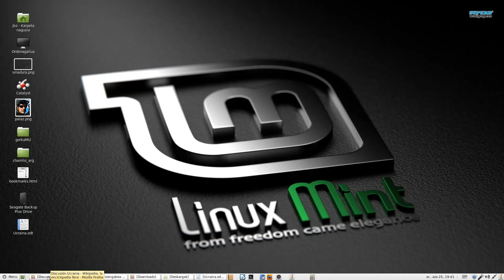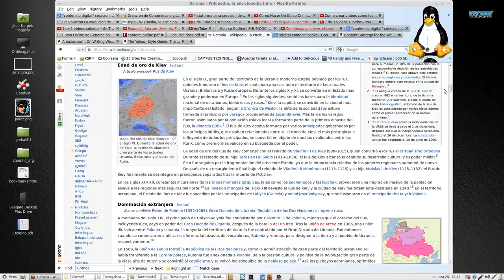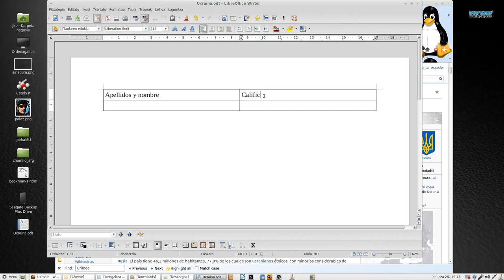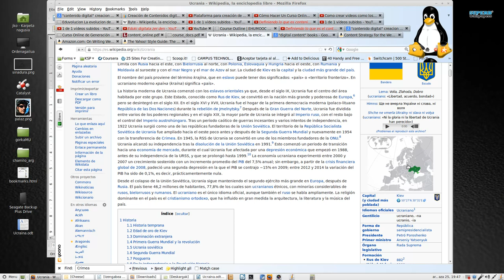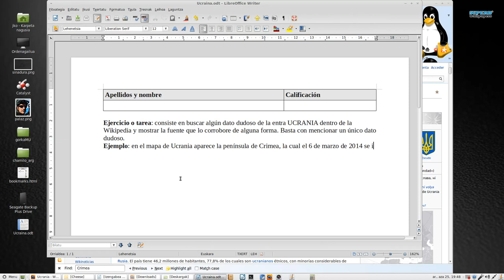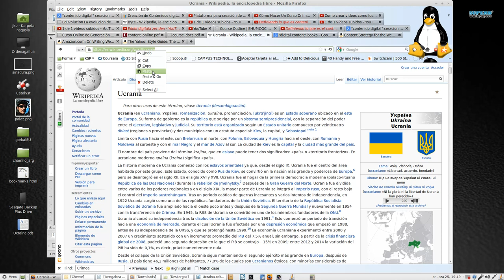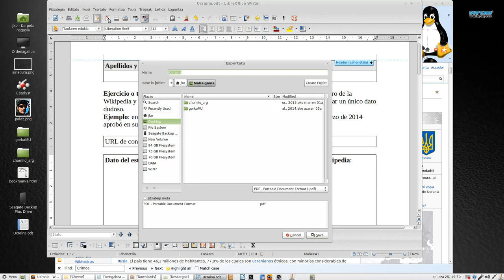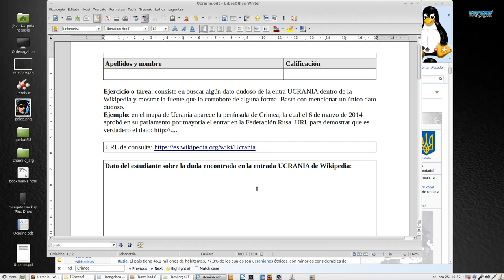Ejercicio con contenido textual para trabajar la crítica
Ejercicio textual con una entrada de Wikipedia y realizado con herramientas libres: Libre Office y Kazam Screencaster sobre GNU/Linux